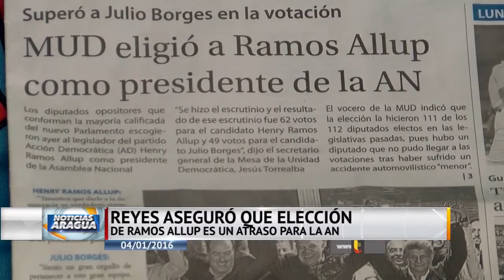300 zamoranos serán movilizados a la toma de posesión de la AN 05-01-16